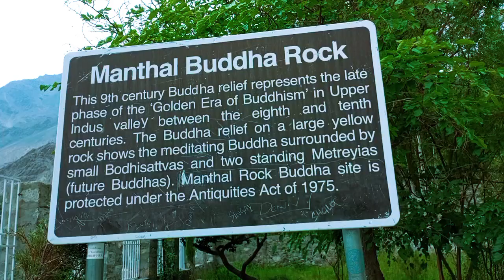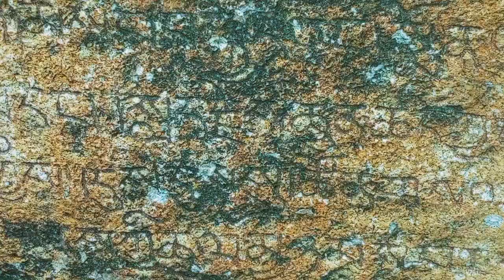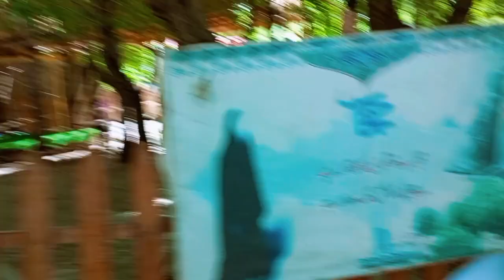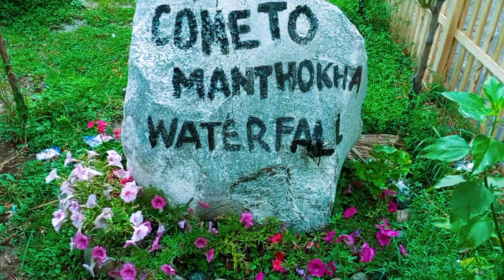Mantoh ka waterfall skardu Khali🌊🌊 | tour |Babarblogs | umamaandkhizr